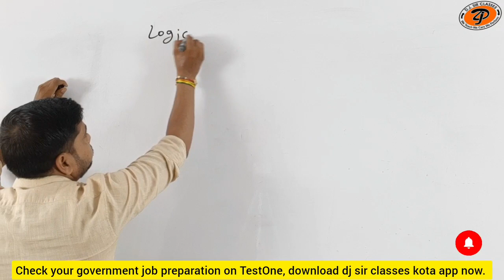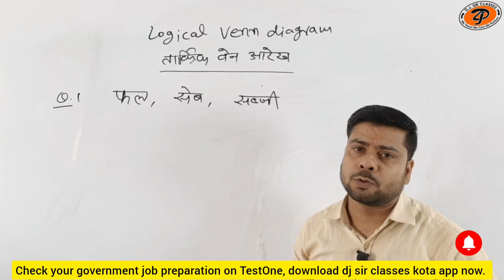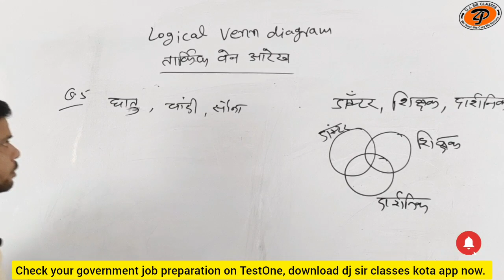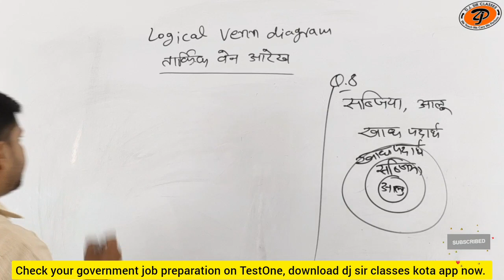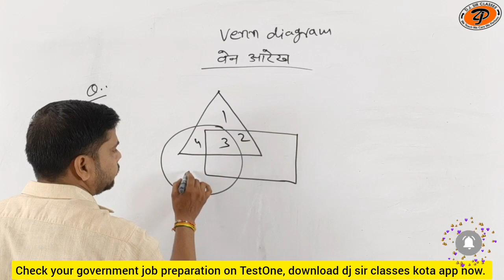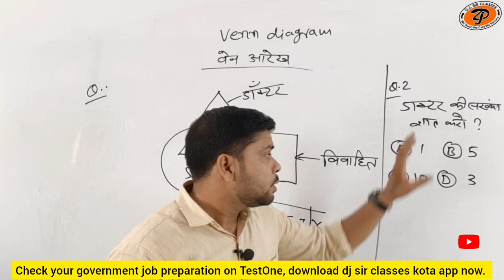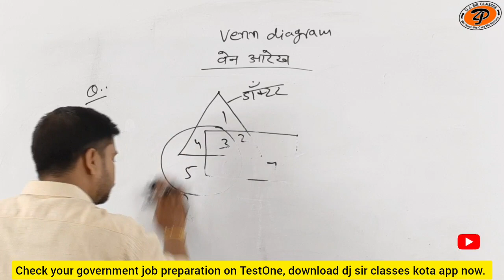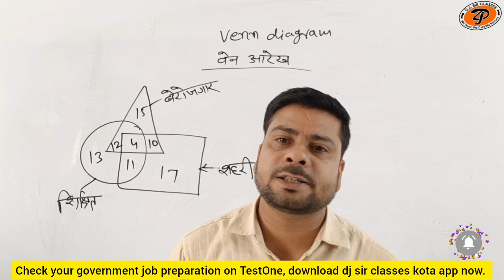ssc cgl | Logical Venn Diagram (Class-01) | Reasoning By Suraj Sharma Sir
bssc cgl
ssc cgl result 2022 tier 1
ossc cgl
ssc cgl